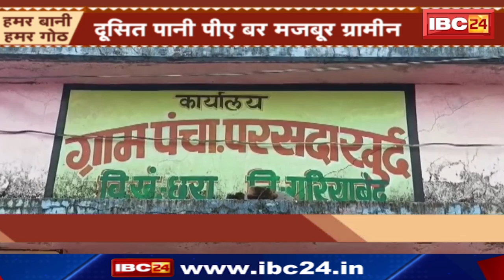Rajim News : दूसित पानी पीए बर मजबूर ग्रामीन | गांव म जल जीवन मिसन के काम हे अधूरा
IBC24, Rajim News, दूसित पानी पीए बर मजबूर ग्रामीन, गांव म जल जीवन मिसन के काम हे अधूरा